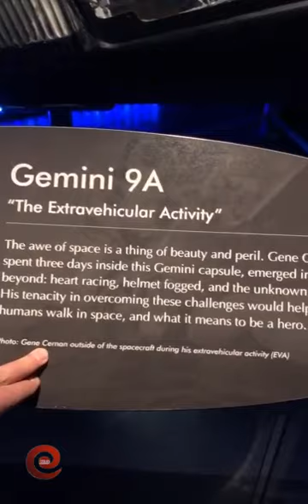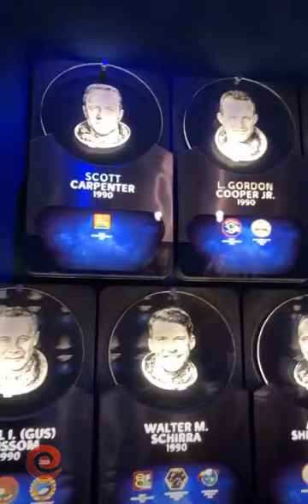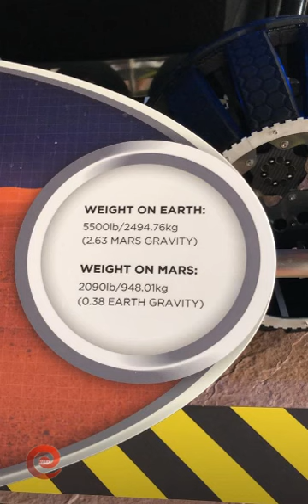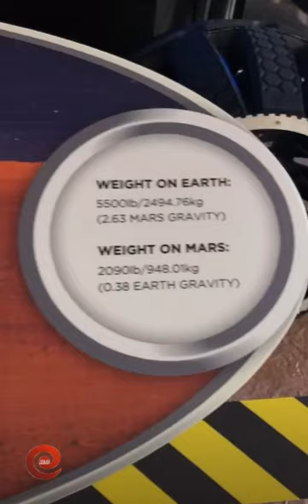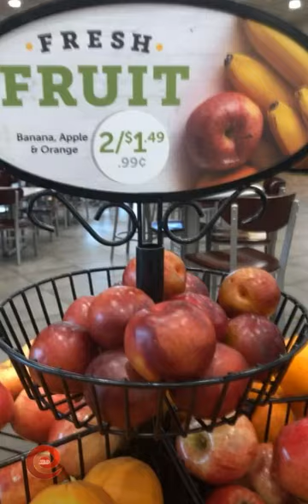Наталья Варвина в сторис 29.11.2018. Наше путешествие продолжается